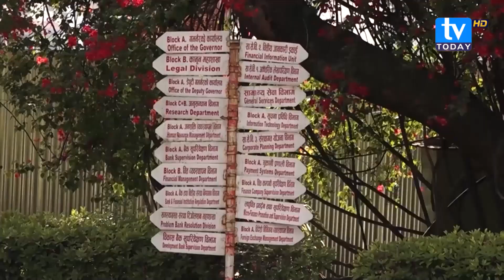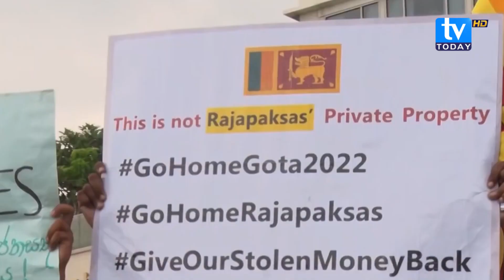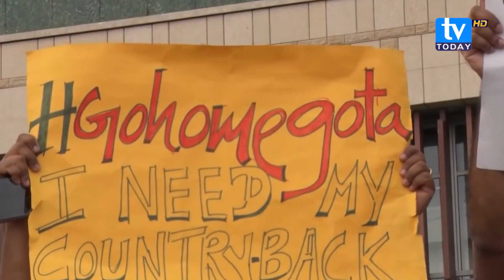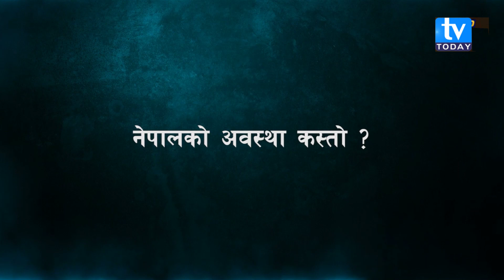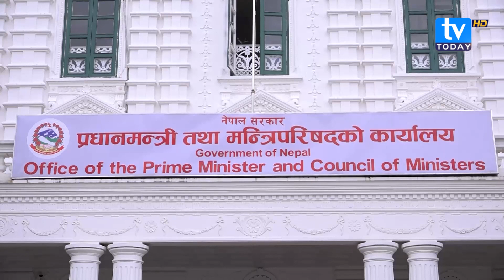सम्हालिँदै छ नेपालको अर्थतन्त्र, नआँत्तिन सरकारको आग्रह । NEWS @ TODAY